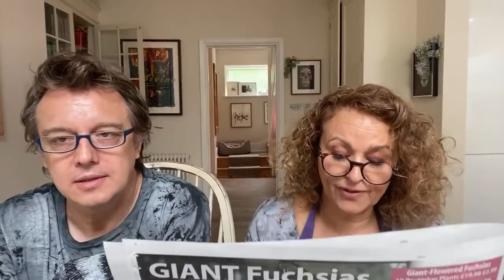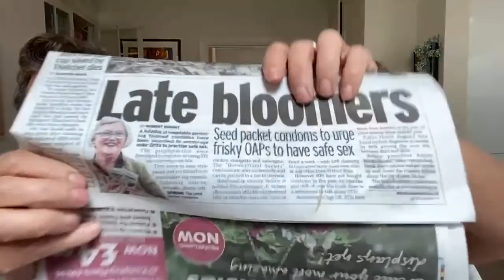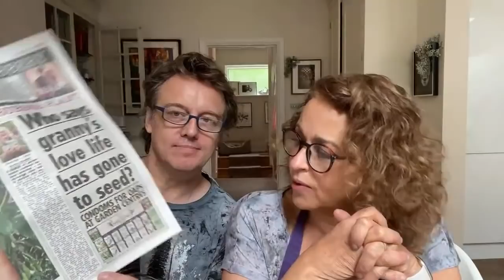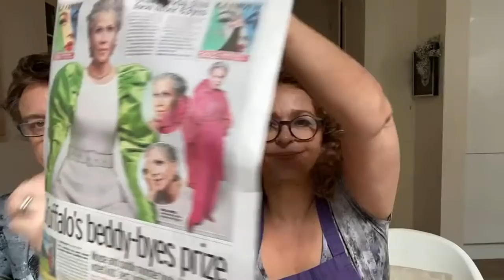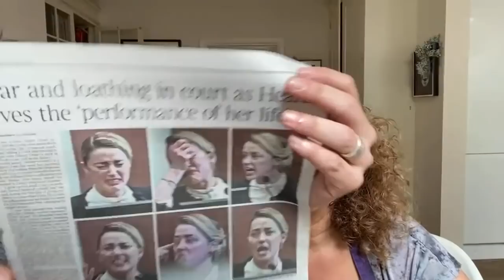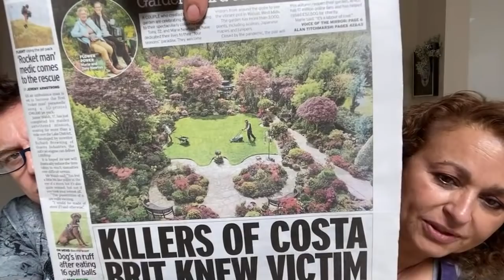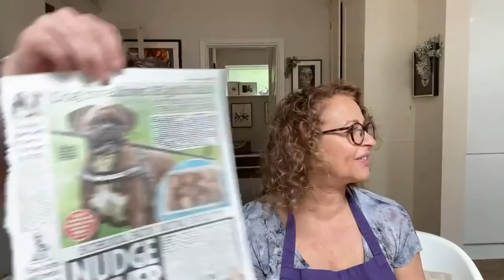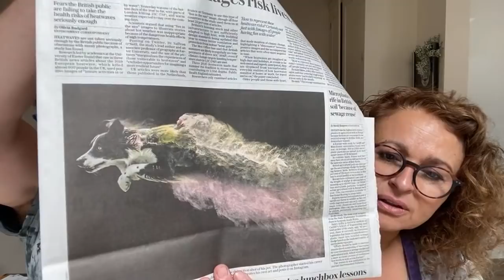COFFEE MOANING - The Saturday Papers